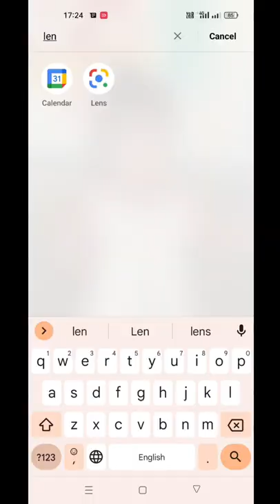How to Order Food in PVR Cinemas Thru Mobile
TP-Link Archer C20 AC750
WIPRO SMART BULB

IFB Senator WSS Steam 8KG
IFB Senator WXS 8KG

:::::::::::::::::::::::::::::::::::IFB Essentials:::::::::::::::::::::::::::::::::::::
IFB Liquid Detergent
IFB Washing Machine Laundry Pods
IFB Appliance Descaling
IFB Liquid Detergent Top Load
Ariel Matic 3in1 PODs Liquid Detergent
Bosch Liquid Detergent for Washing Machine